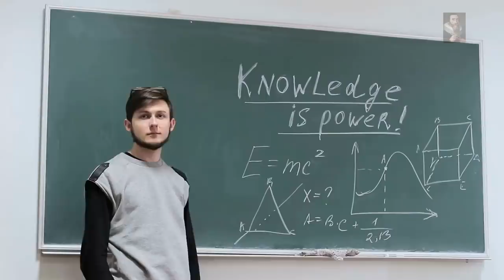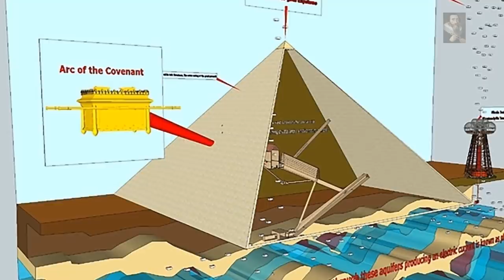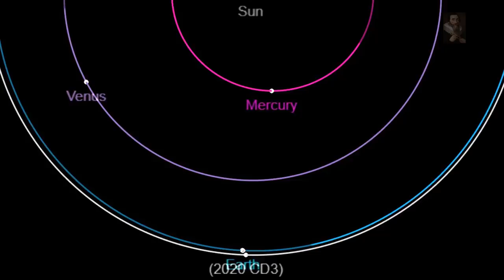The Legend of 'The Great Pyramid (III)